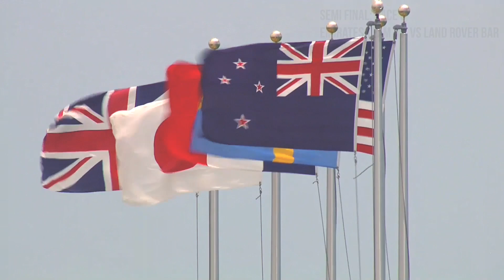35th America's Cup: Race Day 9 Favourite Moments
6th June: Race Day 9, the second day of the challengers' semi-finals of the americascup . It was a memorable day in many New Zealanders minds, for Emirates Team New Zealand it will be remembered as the long and rollercoaster day that defined the campaign...